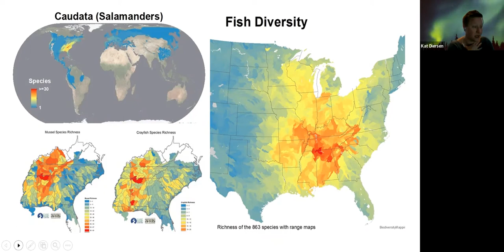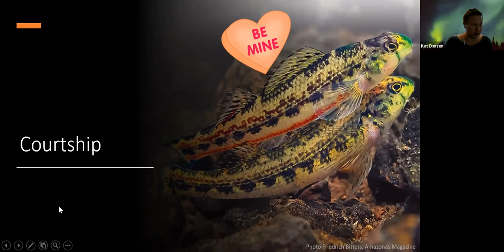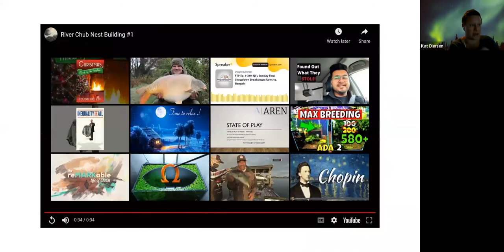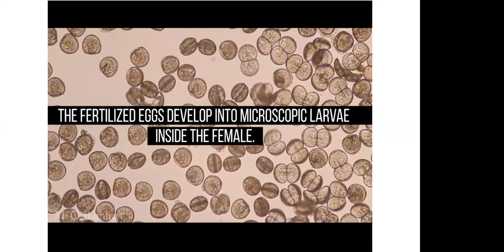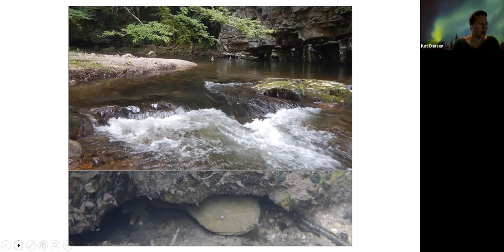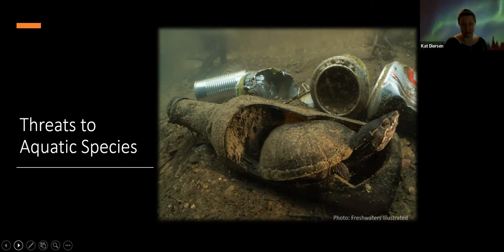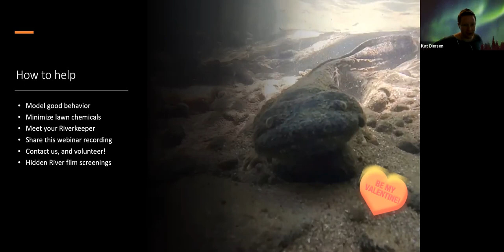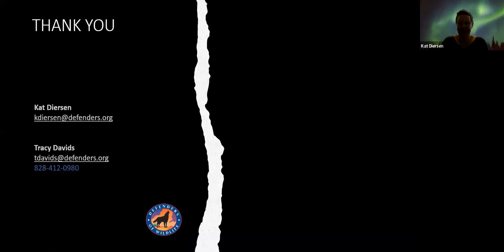Wildlife Webinar - Love is in the Air... and the Water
A Valentine's Day exploration of several Southern Appalachian rare aquatic creatures and their clever adaptations, unique mating display and reproductive strategies. You'll also learn about some of the survival challenges they face, how we're protecting them and how you can help.